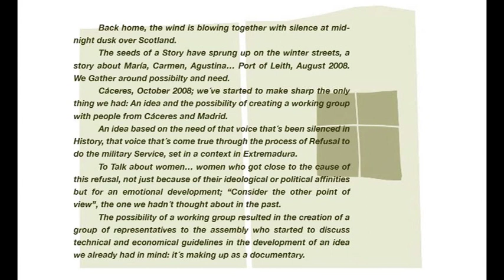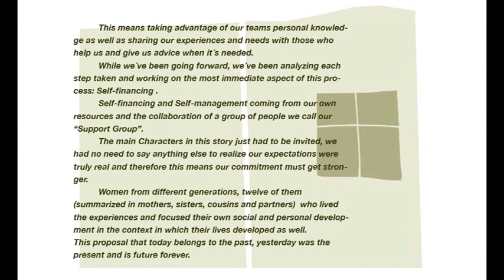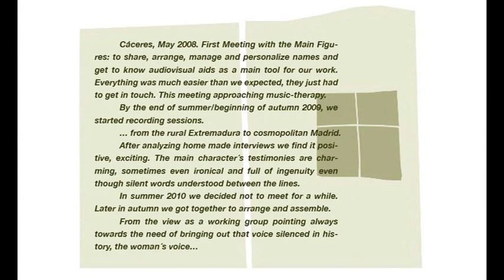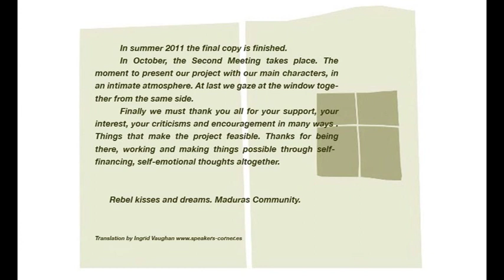To look at the window explicative text.mov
An explicative text about the process and making of the documentary. "To look at the window". It will be released as an extra in the forthcoming dvd.

"To look at the window" is a documentary about the history of twelve women who, by the nineties, were vinculated to Non-submission campaigns in Extremadura (Spain) nor by political or ideologic affinity instead affective. It talks about the resistance these women generated in the basic lines of their normal lifes (family, social, affective or ideological environments) and how that changed their living.

The women we are talking about are called María, Susana, Natalia, Micaela, Nati, Bea, Agustina, Elena, Inma, Mari, Montaña y Mari Carmen. They are all these names and the other women's names we didn't said. For all of them, the voice and our thanks.

A documentary by Colectivo Maduras.